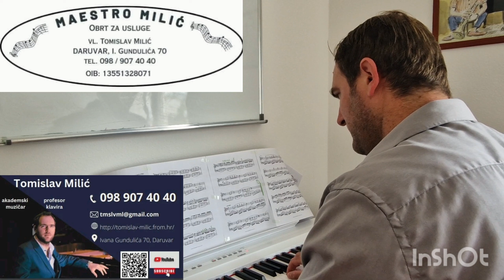Maestro Milić obrt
Vjenčanja u crkvi

Posljednji ispraćaji

Ugođaj u restoranima

Swing time kvartet

BOOGIE WOOGIE COMBO